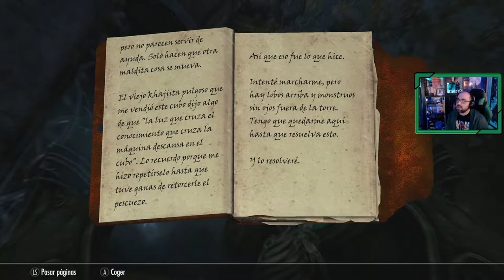The Elder Scrolls V SKYRIM Anniversary Edition # 16 | "La perdición de Alduin"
Tras recuperar el pergamino antiguo que nos permite hacer frente a Alduin, combatiremos junto a Paarthurnax contra este en la garganta del mundo.